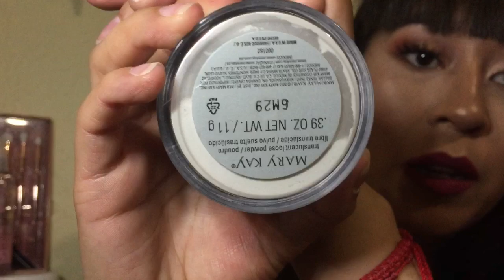Polvo Translucido Mary Kay Reseña ACTUALIZADA || Deestiny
Hola y Bienvenido a mi canal, espero no te vayas sin unirte aquí encontraras reseñas super honestas de una persona normal espero les guste mi contenido.

*Recuerda que las reseñas de éste canal son basadas en mi experiencia "PERSONAL" con cada producto. Y cada producto funciona diferente dependiendo de tu tipo de piel.